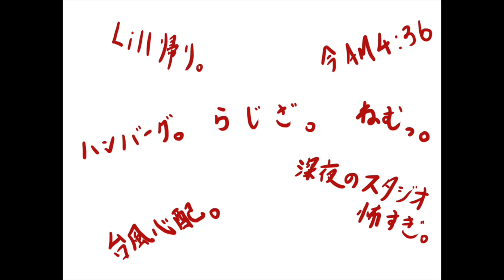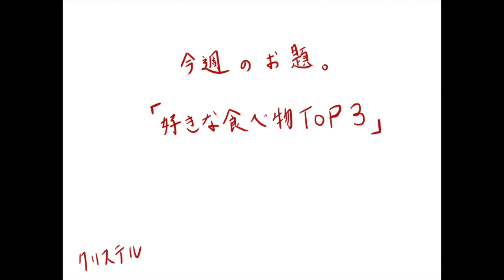『RADIO the vistlip #27』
『RADIO the vistlip』（レディオザヴィストリップ）
今回は智がお届けします。

※続けてご視聴する方は音量に十分ご注意ください。

MC：智

レギュラーコーナー「あなたが考えるセットリスト」では
皆さんが考えたセットリストを大募集いたします！

今回のお題は「好きな食べ物TOP3」です。
是非理由も書いて送ってください！

コーナーのお便りやメンバーへの質問、
メッセージはこちらのアドレスからお願いします。
※ラジオネームを入れてメールしてください。

‹vistlip oneman tour【New ERA STYLE】振替公演›
10月2日 （水） 名古屋DIAMOND HALL
10月4日 （金） 大阪BIGCAT
10月6日 （日） 金沢EIGHT HALL
10月18日（金）福岡BEAT STATION
10月21日（月）仙台RENSA
10月23日（水）札幌ペニーレーン24
11月1日 （金） マイナビBLITZ赤坂

詳細はオフィシャルサイトにて